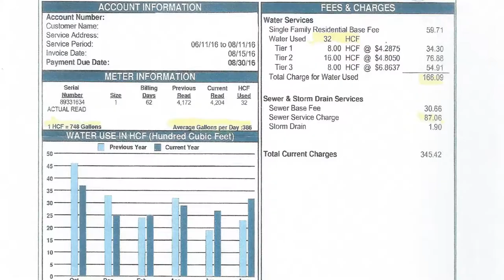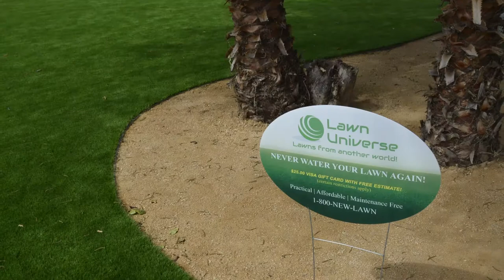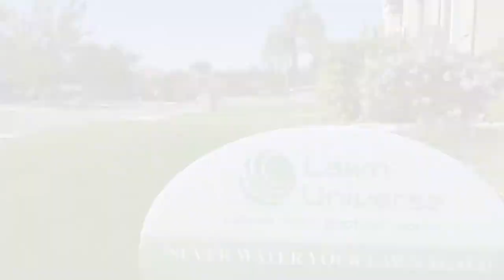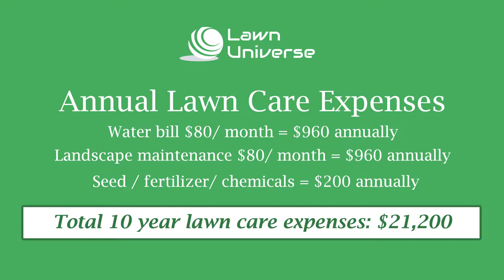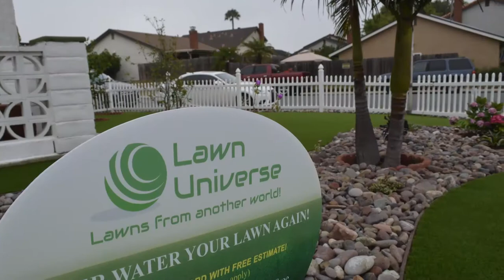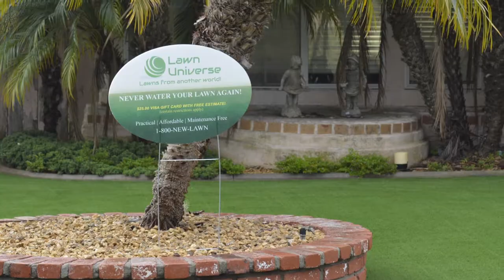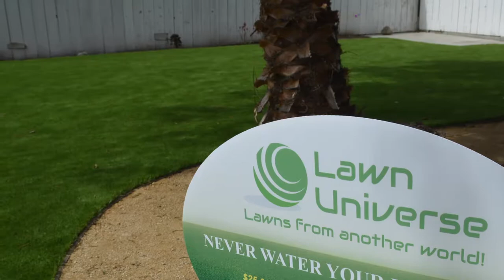Lawn Universe -- the Art of Artificial Lawns